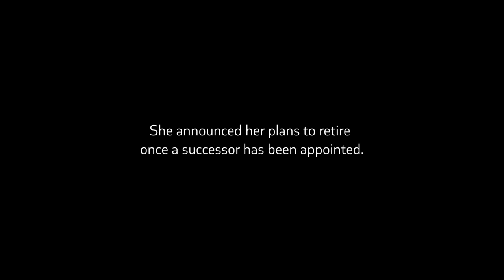Diana Natalicio 30th Anniversary